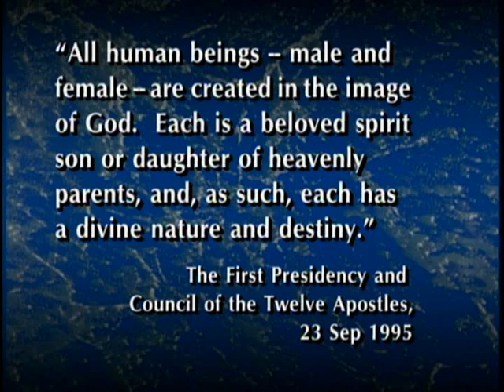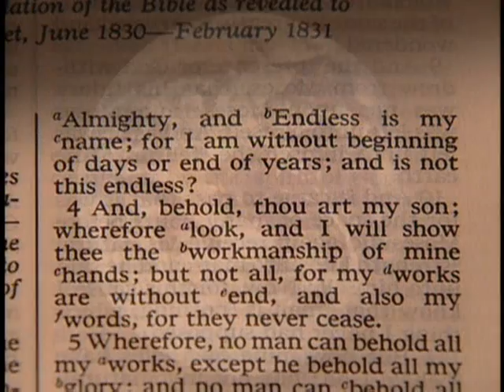How are we related to our heavenly parents?